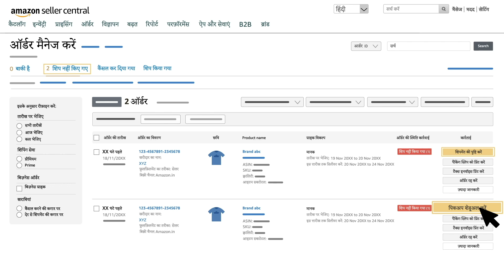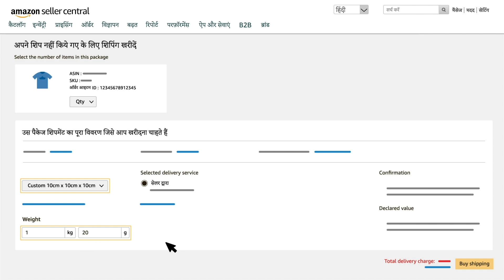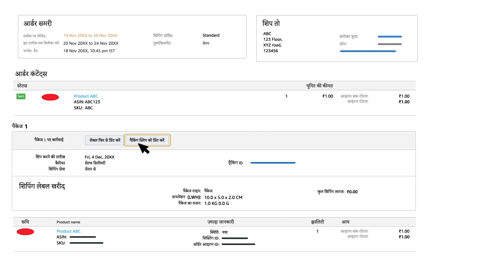सेल्फ-शिप ऑर्डर को कैसे प्रोसेस करना | Seller University | Amazon India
इस वीडियो में आप सीखेंगे कि सेल्फ-शिप ऑर्डर को कैसे प्रोसेस करना है। वीडियो में जिन चीजों को शामिल किया जाएगा वे हैं:
- ऑर्डर पेज पर कैसे पहुंचे
- स्व-जहाज के आदेश और अन्य प्रकार के आदेशों के बीच अंतर कैसे करें
- स्व-जहाज के आदेशों की पैकेजिंग
- नौवहन पर्ची
- कर चालान
- थर्ड पार्टी कूरियर
- शिपमेंट की पुष्टि करें
- नज़र रखना
- अमेज़ॅन पर स्थानीय दुकानें, शिपिंग विकल्प द्वारा
उपरोक्त प्रत्येक विषय के बारे में जानने के लिए वीडियो देखें।